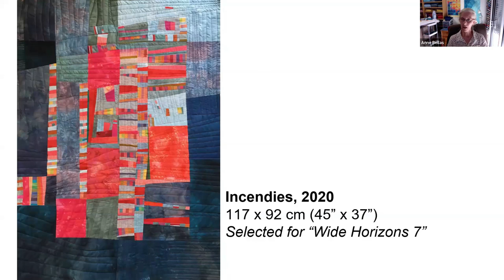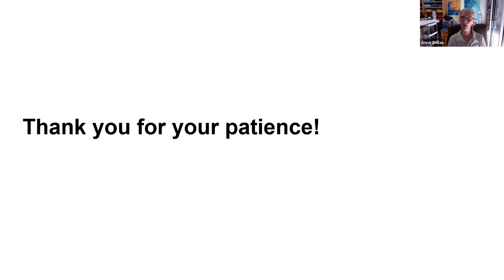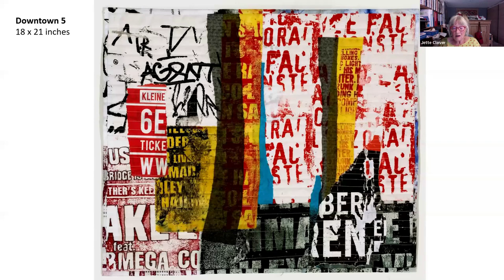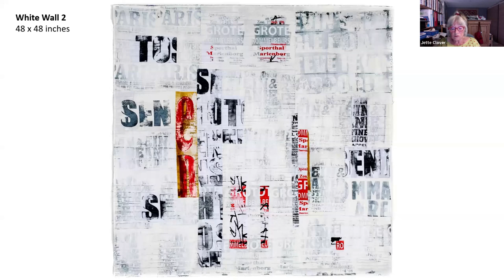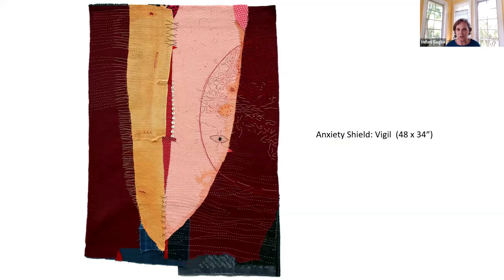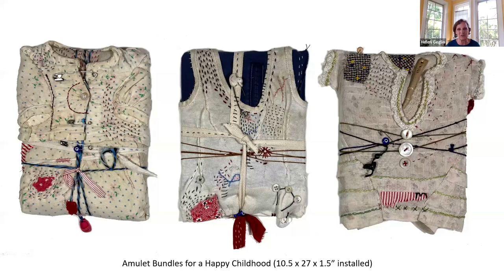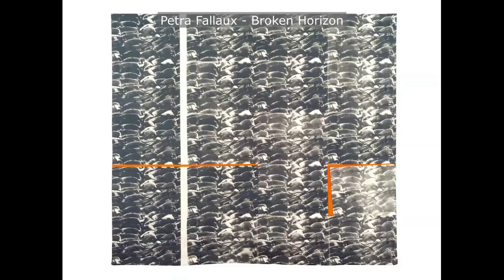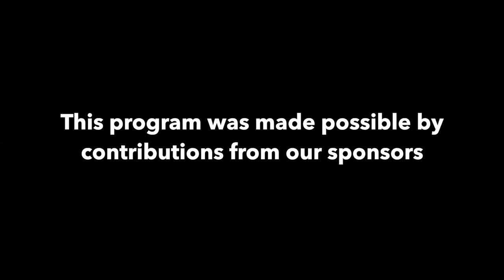TEXTILE TALK: Conversations with the Artists: Haven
Martha Sielman hosts artist talks with exhibiting artists from SAQA Global Exhibition Haven!

Words and communication continue to be Jette Clover’s primary source of inspiration. Instead of writing with a pen or printing text segments, she is ‘writing’ with a needle on fabric. This process has created an even closer relationship between writing and textile.

Helen Geglio will focus on her recent work exploring ideas about protection and how she has discovered the protective nature of slowly making stitches by hand.

Anne Bellas’ art is mostly abstract, focusing on nonfigurative designs, surface design techniques, and bold colors. In these times of pandemic and economic and political instability, Anne’s goal is to lead her viewers through open windows, hoping they can experience a feeling of well-being, serenity, and inner peace.

Love Textile Talks?

Textile Talks features weekly presentations and panel discussions from the International Quilt Museum, the Modern Quilt Guild, Quilt Alliance, San Jose Museum of Quilts & Textiles, Studio Art Quilt Associates, and Surface Design Association. The programs are held online at 2 p.m. Eastern (11 a.m. Pacific) each Wednesday.